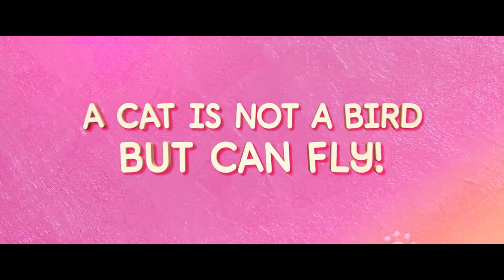Cats - Official Trailer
A cat named Blanket has long been living in a high-rise apartment in the city with his son, Cape. One day, curious about the outside world, Cape decides to leave home and embarks on an adventure to find the legendary cat's paradise.

To find his son, Blanket must overcome his fear and reconcile with his past, with the help of a female Macaw.